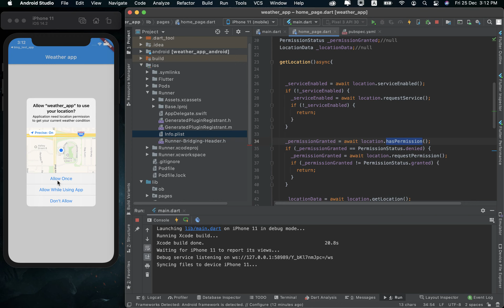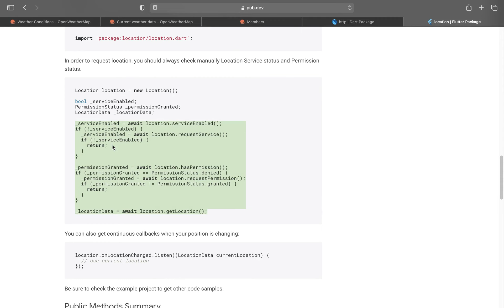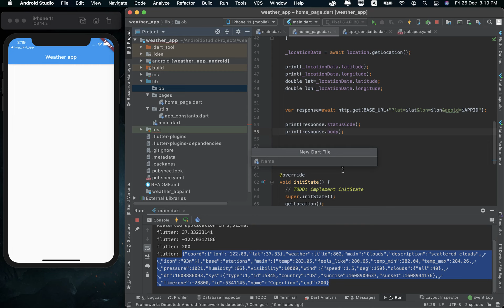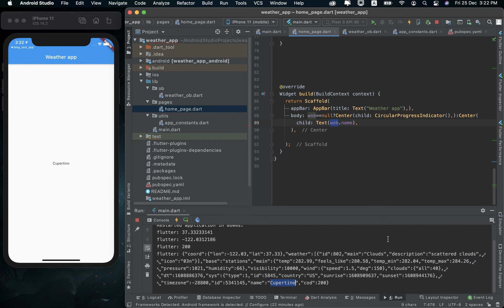89 Weather App 3